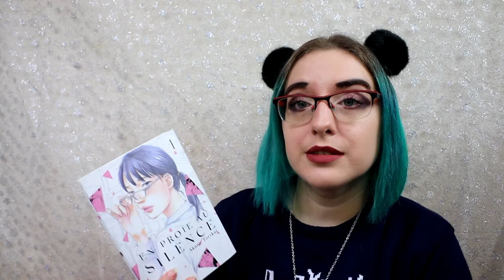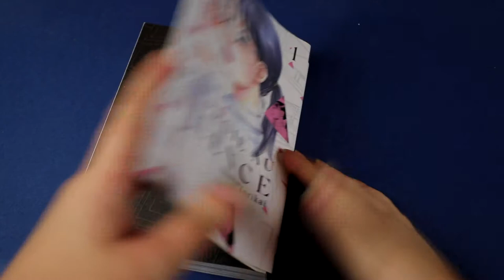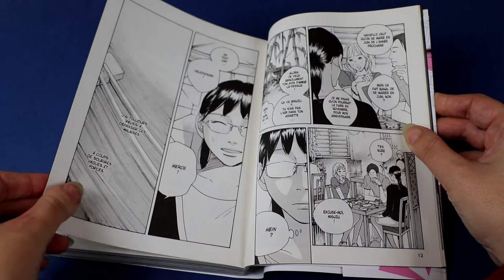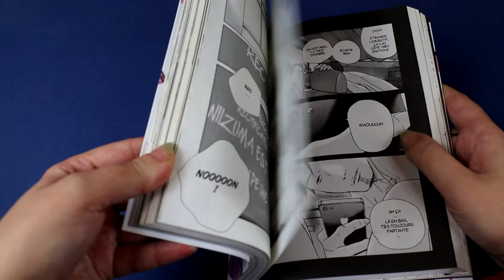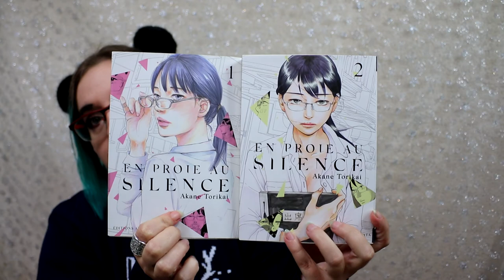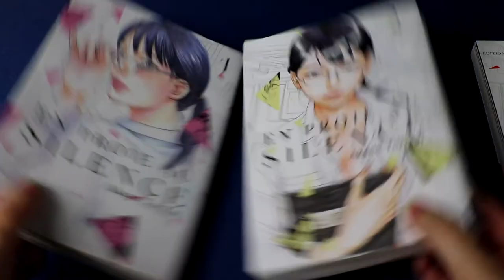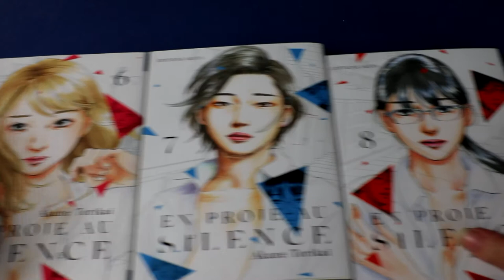[critique Manga] En proie au silence (akata)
Résumé :
Misuzu exerce ce que certains appellent le plus beau métier du monde... Mais entre le désintérêt de ses élèves et surtout la blessure qu’elle porte en elle, la jeune femme essaie tant bien que mal de mener son existence, la tête haute. Hélas, quand Minako, sa meilleure amie, lui annonce ses fiançailles avec Hayafuji, son petit ami de longue date, le quotidien de cette professeure vacille pour atteindre, peut-être, un point de non-retour. Pourra-t-elle trouver son équilibre dans une société si foncièrement inégale et injuste ?